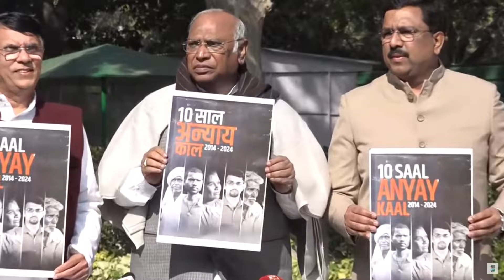चुनाव से पहले कांग्रेस लाई 'ब्लैक पेपर' | मोदी की नाकामियां हुईं उजागर | Black Paper | Kharge LIVE